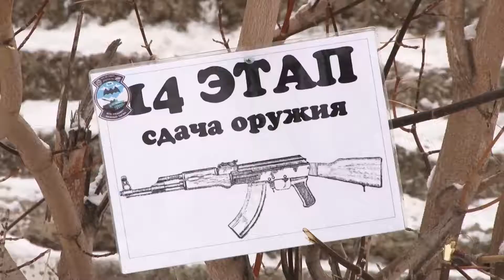20 02 Военные сборы у школьников